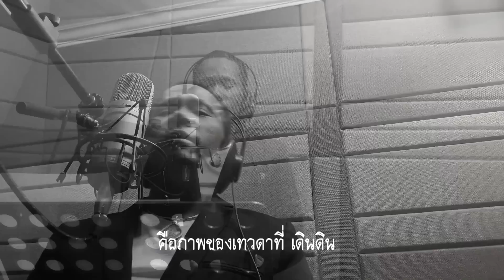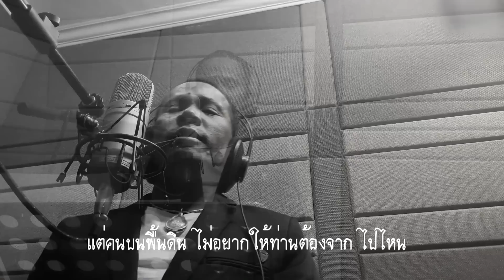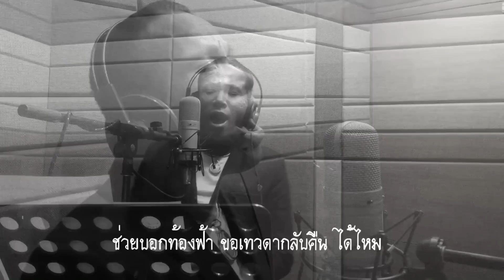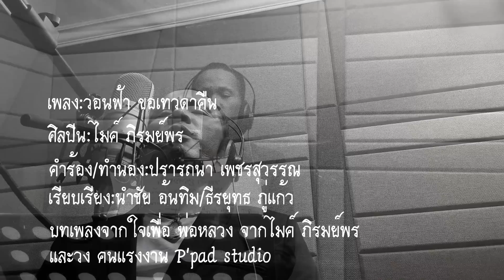เพลง วอนฟ้าขอเทวดาคืน จาก ไมค์ ภิรมย์พร 【OFFICIAL MV】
บทเพลงเพื่อพ่อ จาก ไมค์ ภิรมย์พร และ วงคนแรงงาน

เพลง :  วอนฟ้าขอเทวดาคืน
ศิลปิน :  ไมค์ ภิรมย์พร
คำร้อง/ทำนอง  :  ปรารถนา  เพชรสุวรรณ
เรียบเรียง :  นำชัย  อ้นทิม

A  ยังคงมีคำถามเวลาที่มองท้องฟ้า
อยากรู้ว่าเทวดามีอยู่จริงไหม  หรือแค่ในนิยาย
ที่ใครเขาเล่ากัน  ใช่ฟ้าบันดาลให้ท่านสถิตย์ บนแผ่นดิน

B  จนมาเห็นรูปภาพทุกบ้านติดข้างฝา
คือภาพของเทวดาที่เดินดิน  70 ปีทำเพื่อประชา
70 ล้านกว่าคนรักท่าน  ในหลวงองค์รัชกาลที่ 9

(Hook)  อิจฉาท้องฟ้าได้เทวดากลับคืน
แต่คนบนพื้น ดิน  ไม่อยากให้ท่านต้องจากไปไหน
ช่วยบอกท้องฟ้า   ขอเทวดากลับคืนได้ไหม
วอนฟ้าจงเห็นใจ   คนบนพื้นดินเเสนอาลัย
อยากจะได้เทวดา   องค์นี้คืน

ช่วยบอกท้องฟ้า  ขอเทวดา  กลับคืน   ได้ไหม
พ่อหลวงของคนไทยเหนือเกล้าปวงชาวไทยภูมิพล